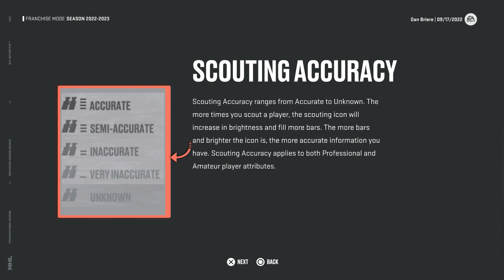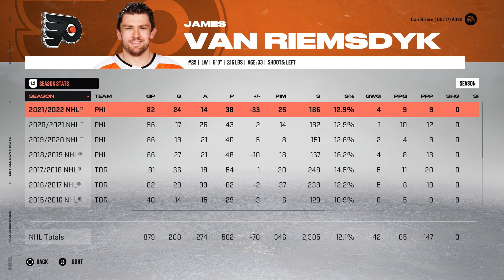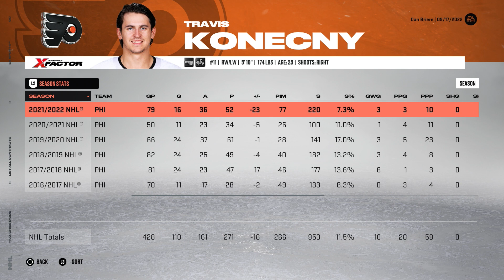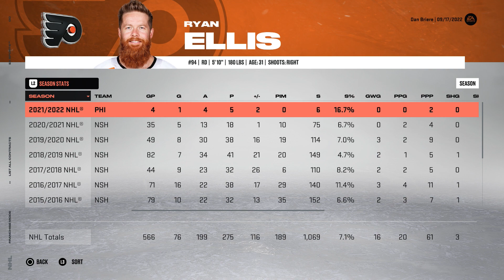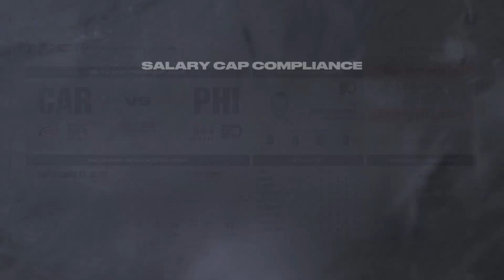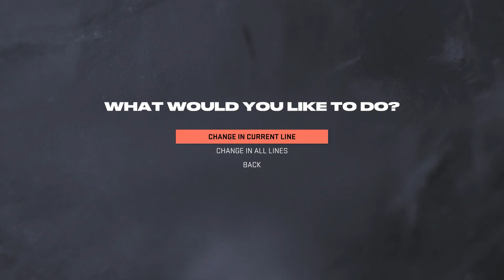NHL 23 - GM Mode - Flyers - Episode 1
Starting our NHL 23 Flyers GM Mode series. In this video we take a look at the team & simulate to December 1, 2022 and also play a game against the Tampa Bay Lightning!

Question remains, do we blow up the team this season or try to make the playoffs?